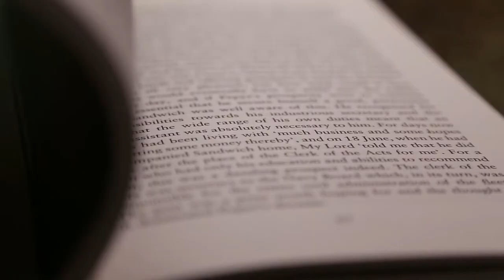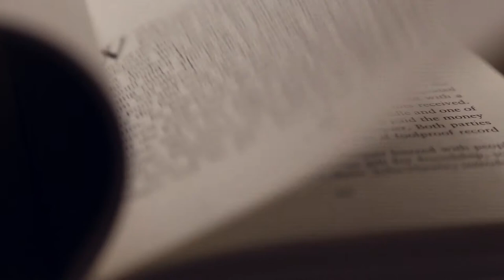5 Mistakes I Made in Personal Growth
I have made a lot of mistakes over the years. Let me tell you my top 5!
I shot this on a new rig. Still trying to get used to it.